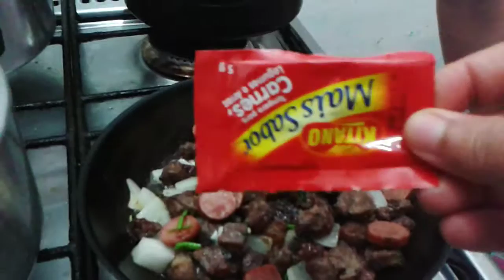Resenhas do almoço de sábado Arroz , Feijão de corda, moqueca de peixe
Hoje eu estava fazendo um almoço e decidi mostra meu humilde almoço de Sábado .Esperamos que goste